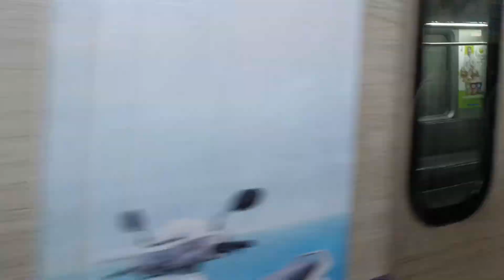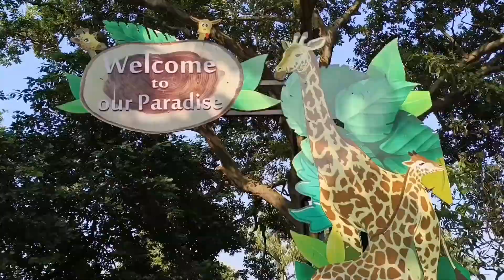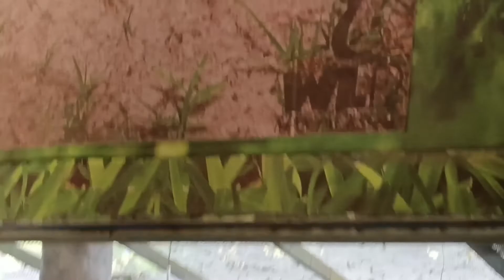Alipore zoo 🦣|| Alipore chiriyakhana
mr_zayn_7314
Gmail